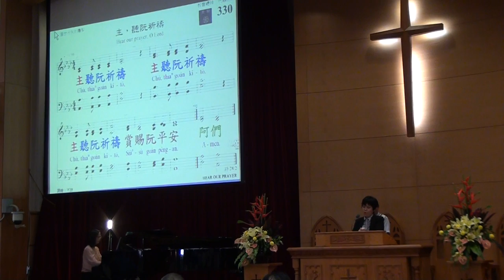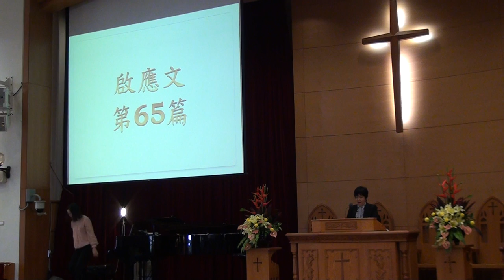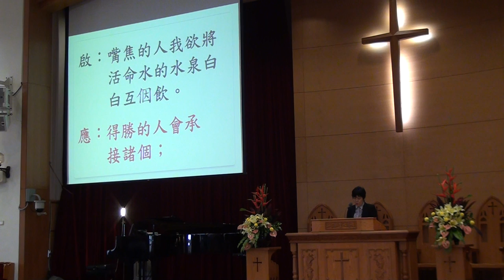20151025台語禮拜 宣召~啟應文